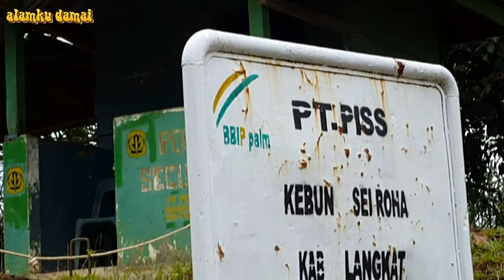DIRACUN???? GAJAH LIAR DARI TNGL INI MATI DI PERKEBUNAN KELAPA SAWIT